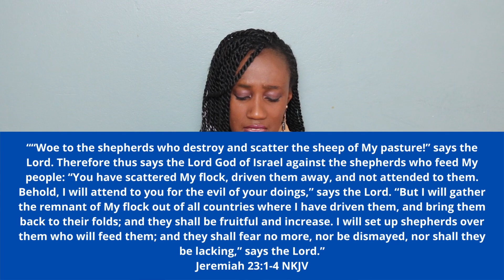God Says, “This is the caring shepherd husband he sought for you...🥰!”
To purchase my ebook, "HOW TO ATTRACT MR RIGHT & GET MARRIED WITHIN A YEAR" follow this and you will receive the ebook instantly.